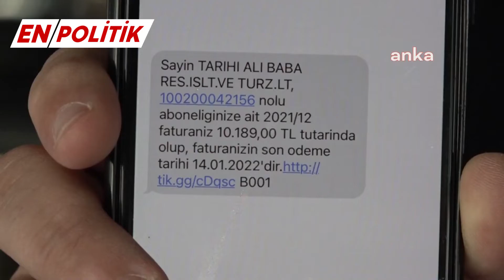Elektrik Faturası İkiye Katlanan Esnaf:Ya Vardiyaları Düşüreceğiz Ya Dede Mesleğimizden Vazgeçeceğiz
Tekirdağ’da 22 bin 500 lira elektrik faturası gelen restoran işletmecisi Volkan Nallar, “Geçen ay 11 bin gelen elektrik faturası bu ay 22 bin 500 gelince şok olduk. Türkiye’nin her yerinde olduğu gibi biz de esnaf olarak ne yapacağımızı şaşırdık. Çorba dükkanı çalıştırarak bu elektrik faturalarını nasıl ödeyeceğimizi düşünmeye başladık. Ya şubeleri küçülteceğiz ya vardiyaları düşüreceğiz ya tamamen, dede mesleği olan mesleğimizden vazgeçeceğiz” dedi.